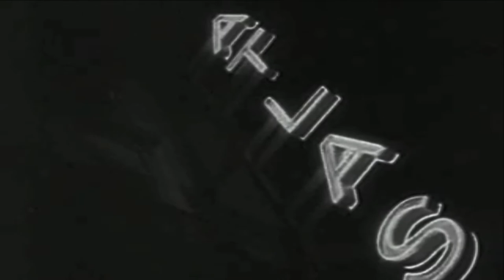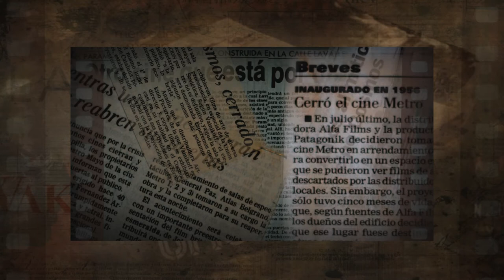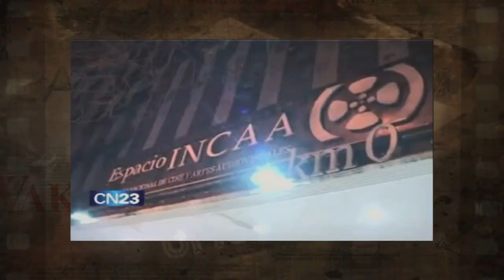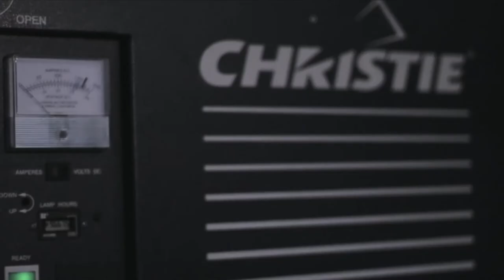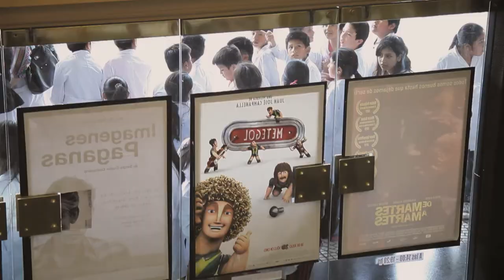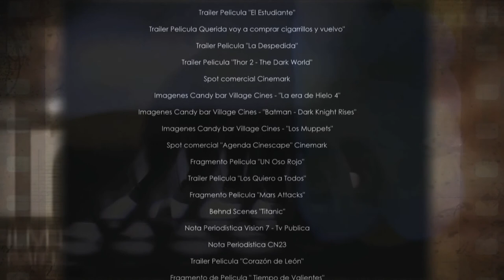Documental Gaumont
Un documental que utiliza al Cine Gaumont como excusa para tratar la exhibición de peliculas nacionales en el pais. El 2013 fue un año record en cuanto a peliculas Argentinas exhibidas dentro de nuestro país... sin embargo, ¿el público acompaña en igual medida esta oferta de peliculas nacionales?...